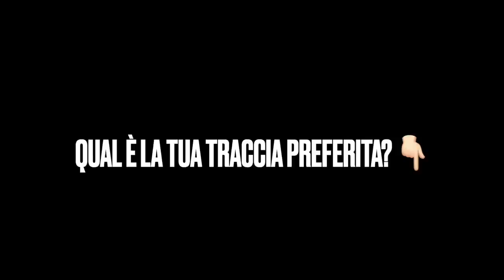GUÈ PEQUENO - FASTLIFE 4 | REACTION!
Slatt💚, eccoci tornati con una nuova reaction, questa volta andiamo ad ascoltare "Fastlife Vol.4" di Guè Pequeno! Dopo qualche anno di pausa, continua la celebre saga "Fastlife" del rapper milanese🙏🏻. Più precisamente l'ultimo capitolo, il terzo, risale al 2012.

SOCIAL📲